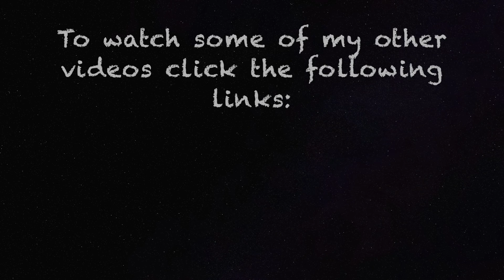☆ Best of 2015! ☆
The best moments on youtube of 2015!

Please guys show your love by Liking , COMMENTING and SHARING it again I will really appreciate any support